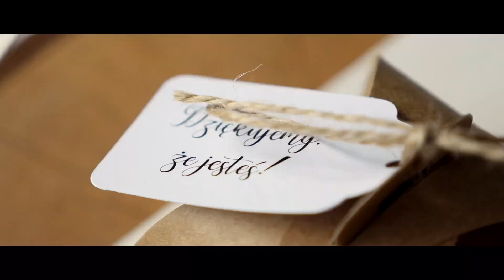DJ Dreep | Teledysk Patrycji i Kamila, Przepitki i Przekąski, 26.08.2022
Para Młoda: Patrycja i Kamil